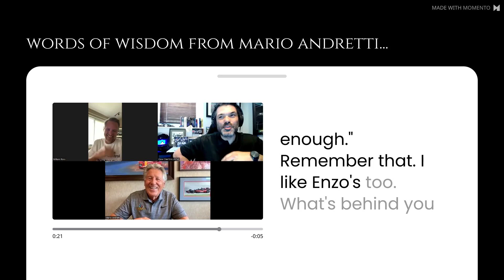Break/Fix Podcast: Quotable Quotes from Mario Andretti!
COMING TO BREAK/FIX PODCAST 5/23/2023 - **MARIO ANDRETTI** - EPISODE 200.

GTM = Years of racing, wrenching and Motorsports experience brings together a top notch collection of knowledge, stories and information. everyonehasastory gtmbreakfix - gtmotorsports.org